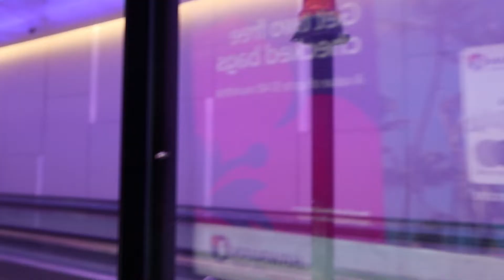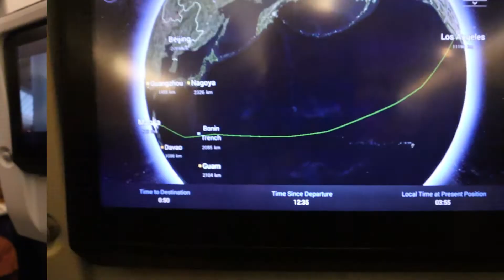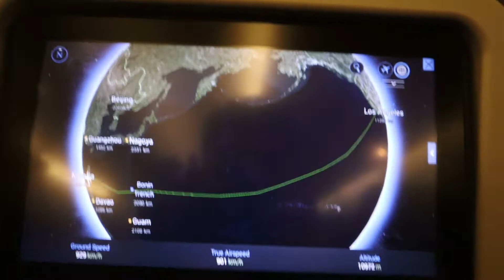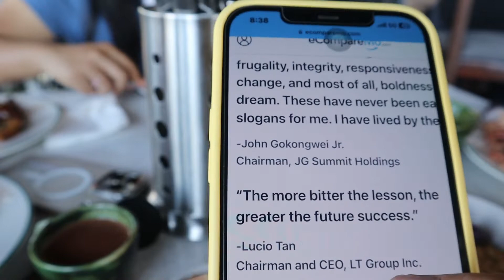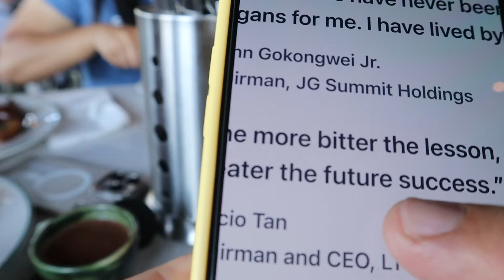Level up 1 - Food and Travel (PH)...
Explore different country place and different food.